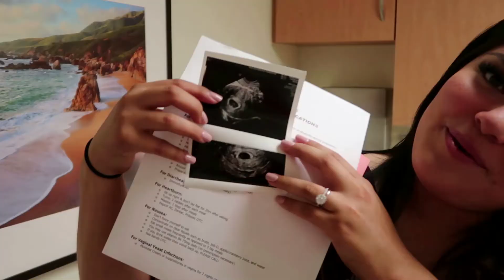12 MONTHS OF NINA JADE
Hi Family & Friends! Today is Nina Jade's 1st birthday (March 19th)! I hope you like this little video I put together for her! I seriously cannot believe I have a 1 year old.

My little miracle baby girl, Happy 1st birthday my sweet baby. You have my whole heart.